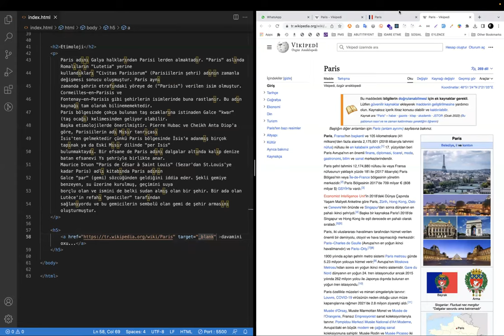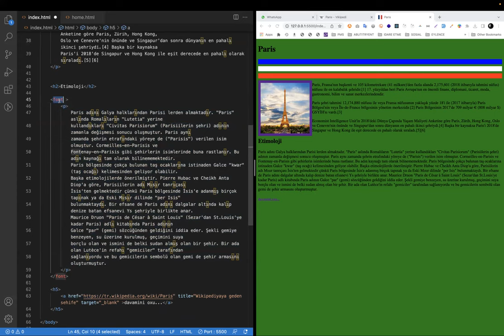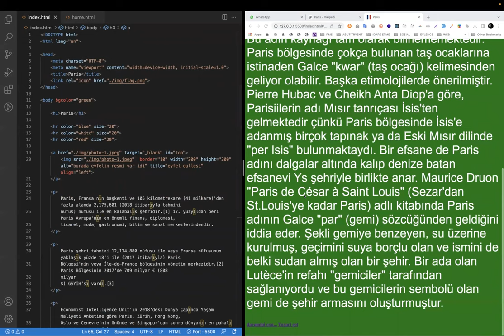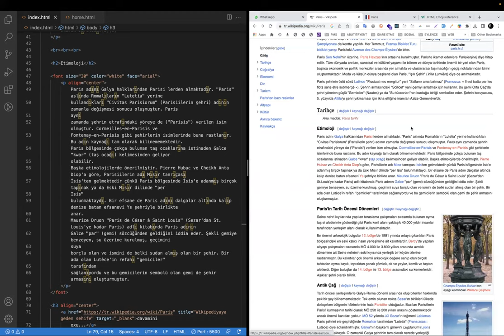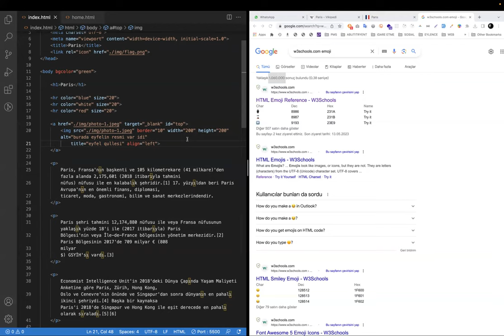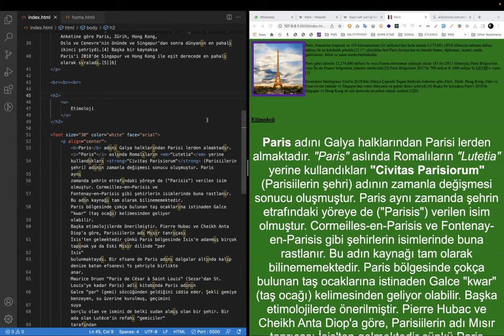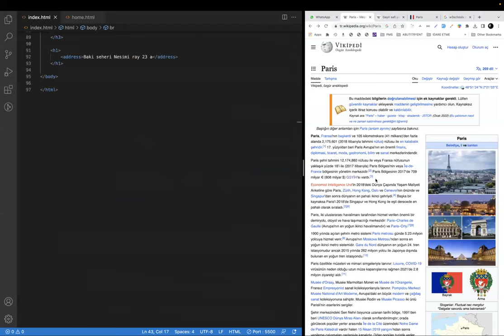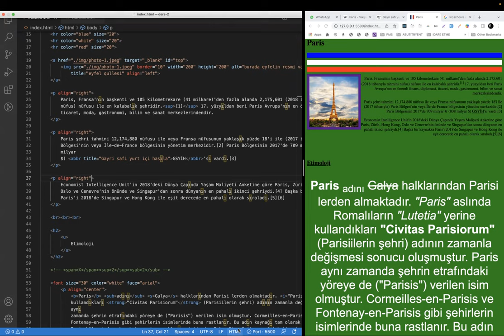HTML Əsas Etiketləri və Quruluşları (Part 3.1)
Bu video dərsində HTML-in əsas etiketlərini və quruluşlarını öyrənəcəyik. HTML-in quruluş elementlərindən istifadə edərək veb səhifələri necə yaradacağınızı və mətn, başlıq, bağlantılar və şəkillər kimi məzmunları necə əlavə edəcəyinizi göstərəcəksiniz.